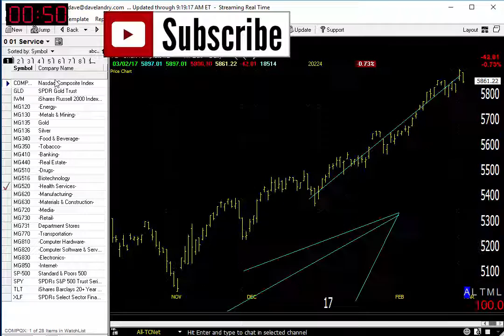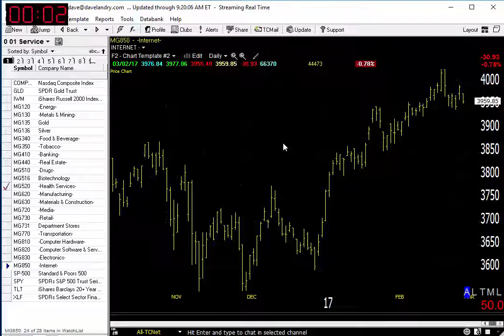03/03/17 Dave Landry's Market In A Minute-Look To Get Long For The Next Leg Higher